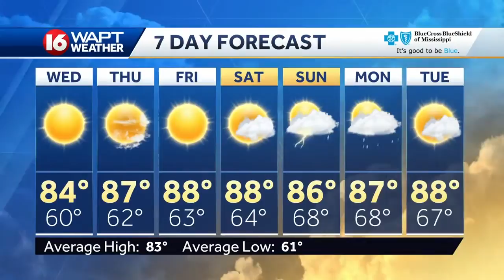Tuesday Evening Webcast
16 WAPT Chief Meteorologist David Hartman has your forecast for Jackson  and Central Misssissippi